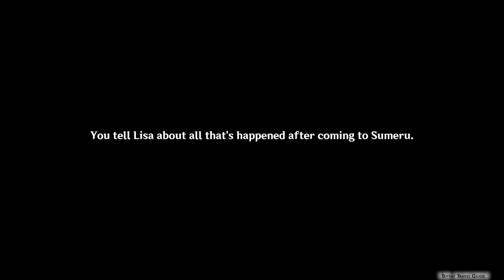Second Blooming: A Librarian's Long And Carefree Vacation - Event Quest (JP VO/ENG Sub Cutscenes)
Effendi, the Akademiya's Liaison Officer, is looking for suitable volunteers for a long-term research project under the Spantamad Darshan...

00:00 - Talk to Effendi
2:53 - Enter Puspa Café
16:46 - Go to Mawtiyima Forest

Characters featured in the story:
Traveler (Lumine), Paimon, Lisa, Effendi, Gafoor